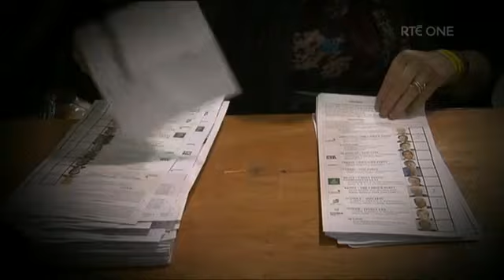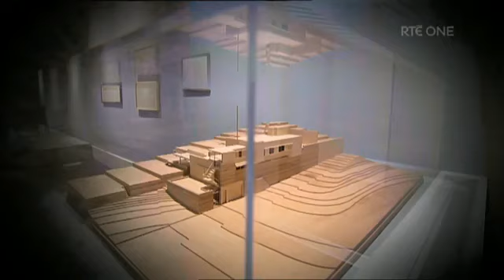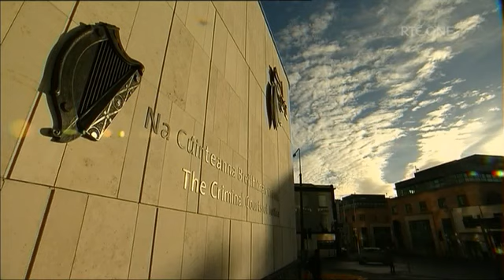Enda Kenny interviewed by Miriam O'Callaghan